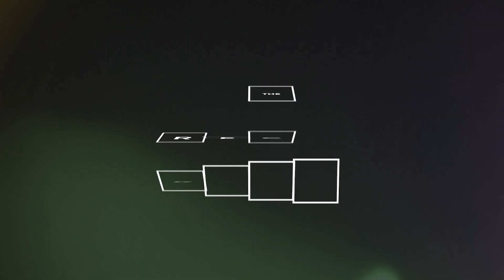TRR Best Of Beaches